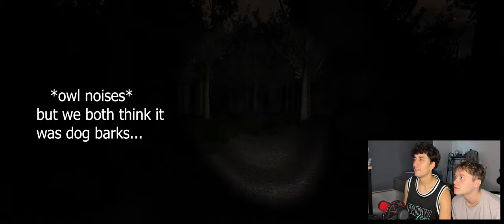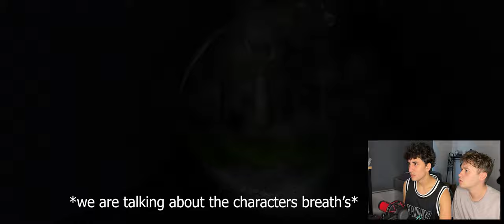SLENDERMAN SCARED US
Mert convinces Lucas Ivkovic to play Slenderman and well... here is how it went.